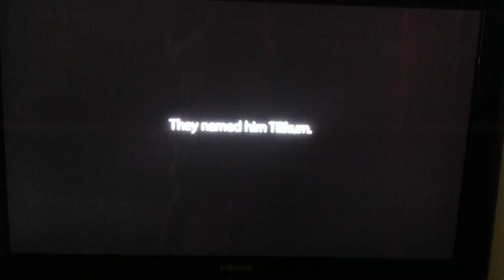Sea World!!! I will never spend money there!! Animal Cruelty at its finest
Animal Cruelty